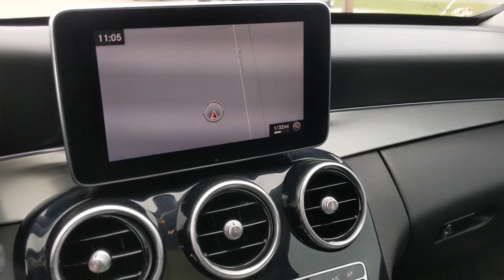2016 Mercedes-Benz C-Class San Antonio, Austin, Victoria, San Marcos, Seguin, TX P170261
2016 Mercedes-Benz C-Class C 300

1550 W. Kingsbury Street

Black 2016 Mercedes-Benz C-Class C 300 RWD 7G-TRONIC PLUS 7-Speed Automatic 2.0L I4 TurbochargedThis 2016 Mercedes-Benz C-Class is available for immediate Test drive.